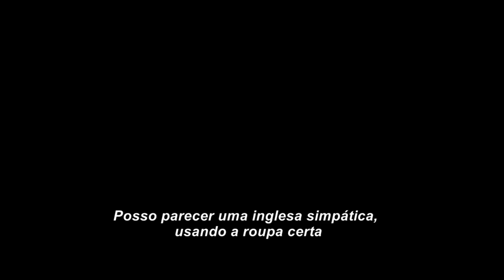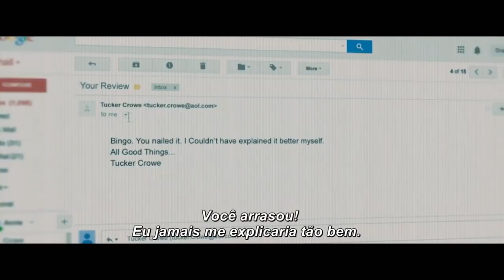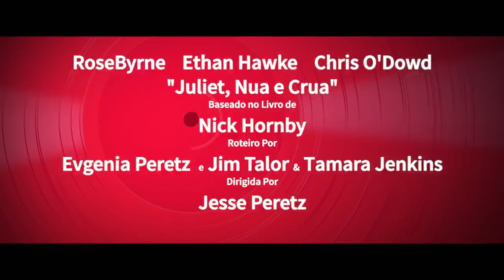JULIET, NUA E CRUA | Trailer (2018) Legendado HD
JULIET, NUA E CRUA | Trailer (2018)

Sinopse: Annie (Rose Byrne) está presa em um relacionamento de longa data com Duncan (Chris O'Dowd), fã obsessivo do obscuro rockeiro Tucker Crowe (Ethan Hawke). Duncan chega a ser mais dedicado ao seu ídolo do que com a sua própria esposa. Quando um demo acústico de Tucker, que foi hit há 25 anos, ressurge no meio musical, Annie tem um encontro com o ardiloso rockeiro.

Elenco: Rose Byrne, Chris O'Dowd, Ethan Hawke
Lançamento: 4 de outubro
Título original: Juliet, Naked